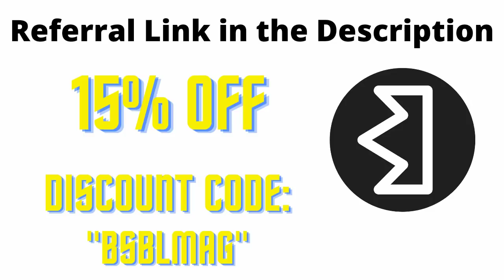Baseball Videos That Make My Soup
Enjoy a hot bowl of soup on a cold autumn day :) In the comments down below leave other title ideas for a chance to have your title featured in an upcoming video.